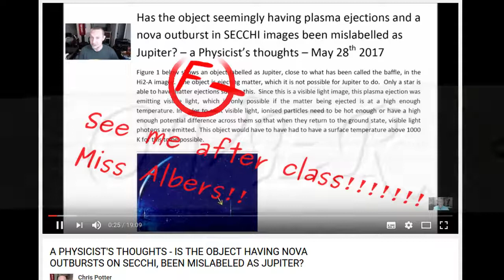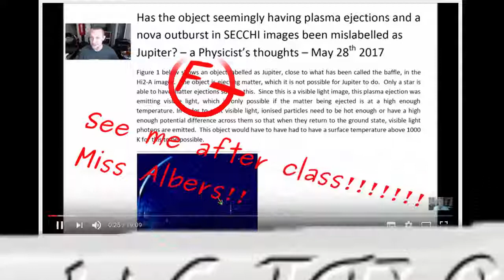POTTER! ALBERS! REPORT TO ME AFTER CLASS!! F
You will believe A human can be this thick. Or. You will believe a human can be this deceitful. I'm going with the latter purely because I think better of the human race. I think. If brains were dynamite neither the monkey or the organ grinder would have enough to blow their bloody hats off.